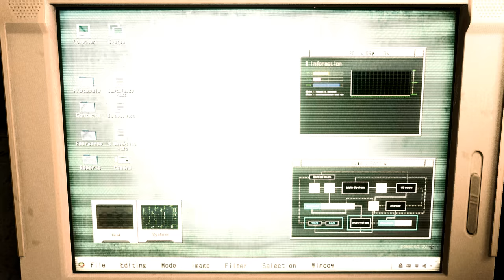Resident Evil 2 Remake mod Leon Mercenary claire face mod